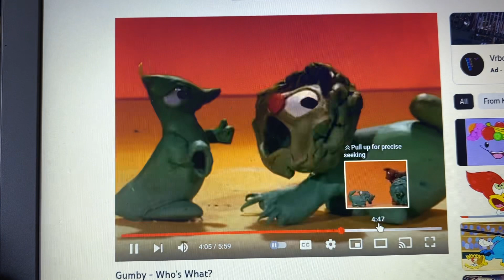I’m a puddy tat